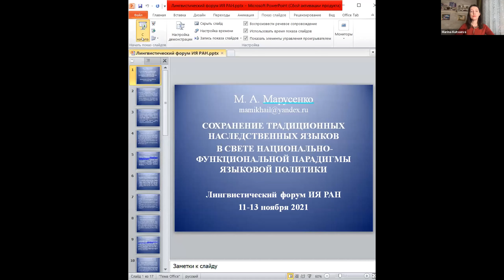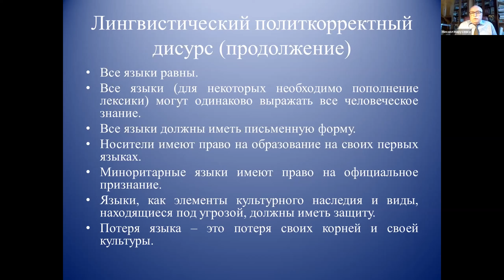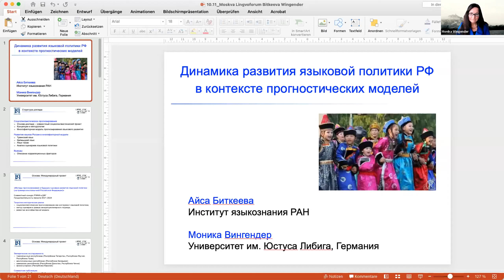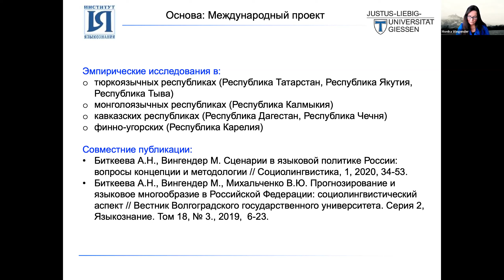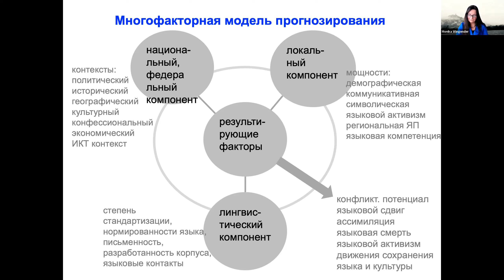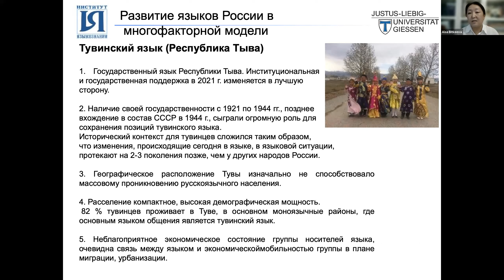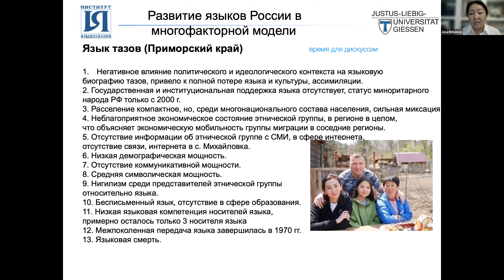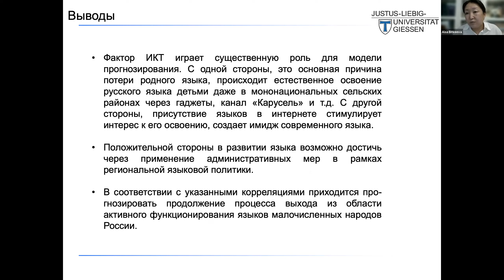Секция 4. В. М. Алпатов; Л. И. Маршева; М. А. Марусенко; А. Н. Биткеева, М. Вингендер (th2.2)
Международная конференция «Лингвистический форум 2021: Языковая политика и сохранение языков»
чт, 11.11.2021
Секция 4
(00:00) В. М. Алпатов. Что дала советская языковая политика?
(23:16) Л. И. Маршева. Проблемы сохранения миноритарных языков в России и особенности языковой политики в сфере образования
(47:59) М. А. Марусенко. Сохранение традиционных наследственных языков в свете национально-функциональной парадигмы языковой политики
(1:18:30) А. Н. Биткеева, М. Вингендер. Динамика развития языковой политики РФ в контексте прогностических моделей